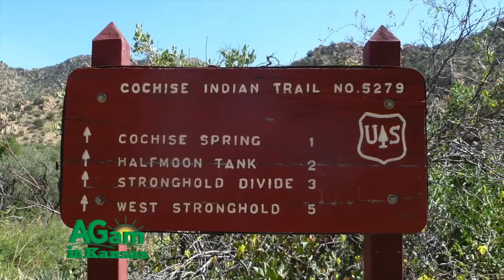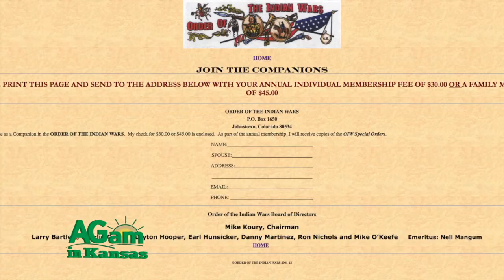Around Kansas - Order of the Indian Wars - Nov. 18, 2015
(Frank) And we're back. And I think we're done with all of our shameless self promotion this morning. (Deb) Now we're going to shamelessly promote other people. (Frank) Yea. (Deb) And one of the things that we're going to be talking about for the next few weeks as we lead up to Christmas are Christmas gift ideas. And you know, people have so much stuff, so it's always a challenge to figure out what to get, especially for guys. Guys are so hard to buy for. I don't know why. But they're so hard to buy for. And I belong to a lot of really interesting organizations that give you a lot of opportunities to do cool stuff. So, one of those I want to talk about today is the Order of the Indian Wars. And it sounds like it's all about fighting, and there is a lot of that. There's a lot of military history in it. But we get to go on some really cool trips. So, this past fall we were in New Mexico, down around Las Cruces? and did some great day trips with some experts on the Apache Wars and on Pancho Villa and on Billy the Kid. So, it is a really awesome organization. And then every spring they have an event in Denver that's just a day of talks and just camaraderie. But it brings together people from all over the country with a common interest. And it has some great opportunities and so I just want to share a little bit of what they do with you guys today. (Frank) OK. (Deb) There's a real joy in the company of folks who share the same passions and obsessions as yourself. That camaraderie is the glue that holds together the Order of the Indian Wars. Layton Hooper, OIW board member, offered his insights. Layton Hooper grew up in Smith Center, Kansas in the 1950s and 60s. While he was surrounded by countryside that was rife with Indian Wars history, it was the television that sparked his imagination.  “My friends and I spent our summer days and weekends playing Cowboys and Indians," said Layton, "it's how we grew up, so naturally we still have love for western and Indian Wars history." Layton became fast friends with Indian wars scholar and author Greg Michno after Layton contacted him about one of his books. Then living in Fort Collins, Layton also became acquainted with Mike Koury, the organization's president. We all belonged to the Fort Collins Westerners. Then I became a member of OIW.  "I became interested in Indian Wars history and the Apaches, when I worked in Cochise Stronghold”, added Layton, "as a young man, as a firefighter for the Forest Service." The OIW was founded to study, in-depth, and share US military history of Indian warfare, whether it was tribes against one another or with emigrant peoples. To that end, the OIW holds two annual events: a symposium in Denver each spring and a trip in the fall. "We also seek to preserve and protect those important sites associated with the this history," said President Mike Koury, "and to encourage people to become involved in preservation in their own communities." In 2015, the fall excursion explored points in southern New Mexico related to warfare with the Apache, events with Pancho Villa, and the life of Billy the Kid. Next year the group heads east--to western Pennsylvania to explore sites related to a young George Washington and the French and Indian Wars.  Whether it's Geronimo, Sand Creek, Little Bighorn or lesser known sites or personalities, the OIW jumps headfirst into discovery. The journey is enlightening, respectful, always surprising. The best part though, is the company you have along the way.